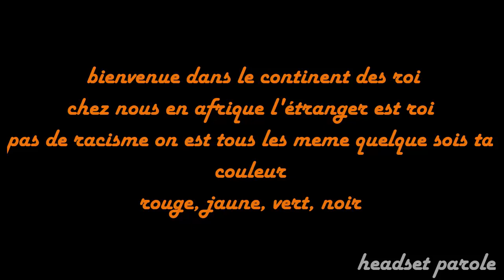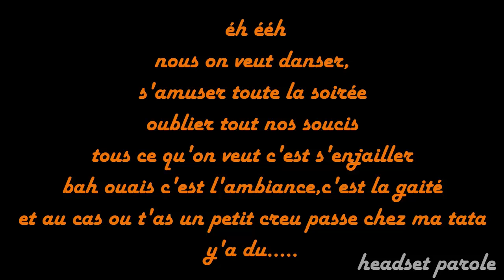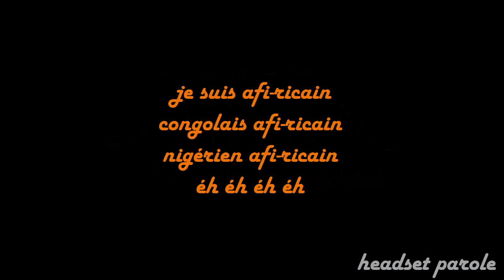MC One - africain(paroles lyrics)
🎵Voici les paroles du nouveau titre du célèbre artiste mc one africain

MERCI POUR LES 100 ABONNÉS CA NOUS
ENCOURAGE